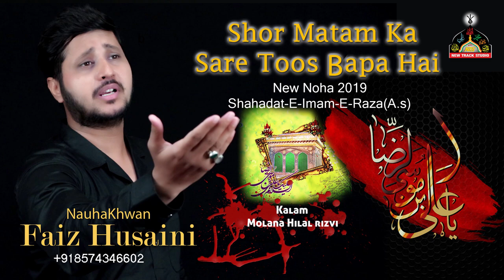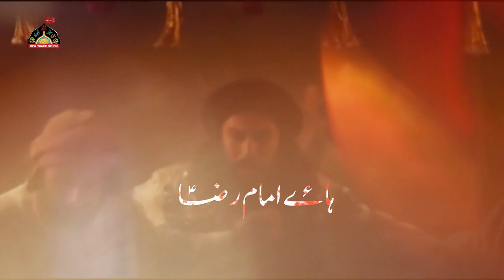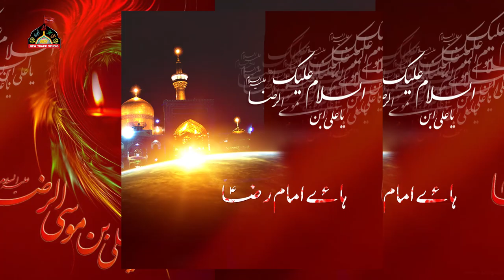SHOR MATAM KA SARE TOOS BAPA HAI | SHAHADAT E IMAM RAZA NOHA | NEW NOHA MOLA RAZA | FAIZ HUSAINI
SHOR MATAM KA SARE TOOS BAPA HAI
Video Details
Reciter :  FAIZ HUSAINI
Composer :  FAIZ HUSAINI
 Video : New Track Studio Lucknow
Edit By : Mazhar Lucknowi
noha
new matam
2019 matam
matam
noha 2019 ka
noha matam
new matam 2019
new noha
new noha 2019
2019 ka matam
matam 2019
matam new
matam noha
2019 ka noha
faiz husaini
noha 2019